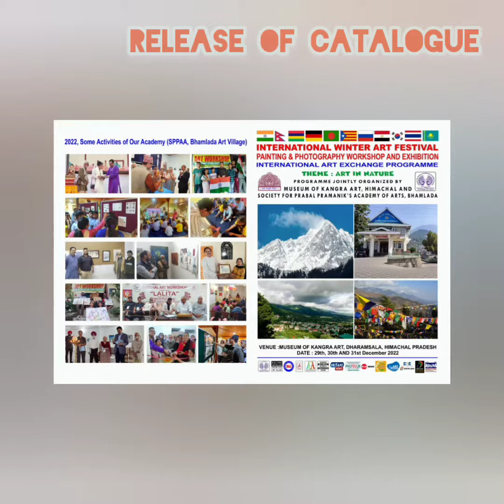International winter art exhibition Part 2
organized by
MUSEUM OF KANGRA ART, DHARAMSHALA, HIMACHAL & SOCIETY FOR PP ACADEMY OF
ARTS, BHAMLADA
29.12.22 to 31.12.22

SUPPORTED BY TEAM PHOTOUR FROM WLO ES GLOBAL